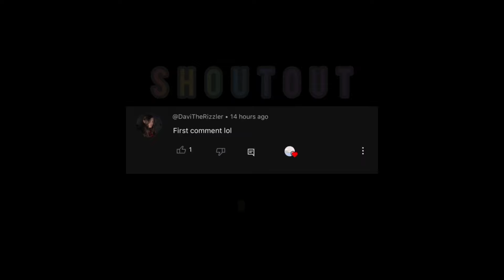Tik Toks ONLY GIRLS Will Understand #368 ♀️✨